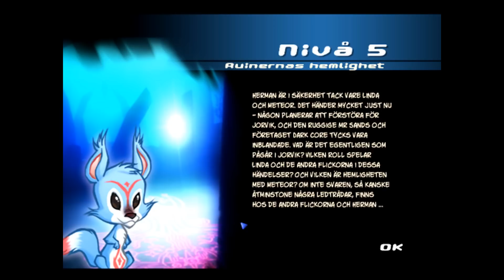Starshine legacy | Hemligheten på Pine hill | Nivå 5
Herman är i säkerhet tack vare Linda och Meteor. Det händer mycket just nu, någon planerar att förstöra för Jorvik, och Mr. Sands och dark core verkar vara inblandade. Vad är det egentligen som pågår i Jorvik? Vilken roll spelar Linda och de andra flickorna i dessa händelser? Och vilken är hemligheten med Meteor? Om inte svaren, så kanske några ledtrådar finns hos de andra flickorna och Herman.

Jag kommer spela alla fyra SSL spelen som är: Ödesryttarna, Hemligheten på Pine hill, Legenden om Pandoria och Dark Cores hemlighet.

Hoppas ni hänger med på äventyret :)